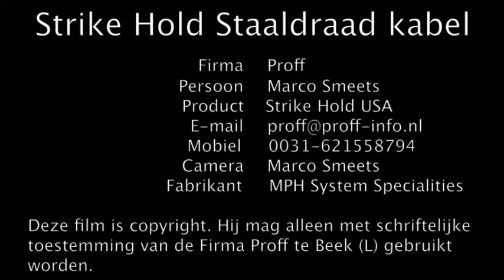Strike Hold Staaldraad kabel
Strike Hold is veelzijdig inzetbaar. Strike Hold reinigt, smeert, conserveert, verdrijft vocht & is een zeer goeie kruipolie. Op het moment als men de Strike Hold gebruikt ervaart men meteen de reinigende maar tegelijkertijd ook zijn smerende werking. Wat opvalt is dat deze niet vettig is en dit ook niet wordt. In tegenstelling tot olie, vet, teflon, siliconen vooral als ze deze in contact komen met water dan slaan heel veel producten om in een vettige of plakkerige substantie.

In deze film kan men zien dat de Strike Hold perfect is voor staal draadkabels. Men ziet dat de staaldraad kabel eerst plakkerig & roestig is en naderhand wanneer men hem inspuit met de Strike Hold deze de staaldraad kabel tegelijkertijd reinigt en smeert, de roest is weg. Je kunt ook zien dat hij niet meer plakkerig of vettig is.

Bekijk de 34 andere films on You Tube die gemaakt zijn van Strike Hold voor het smeren van kettingen (fietsen,Off Road, Race motors), reinigen & smeren van wapens, conserveren & smeren voor RCX, probleem oplosser, oxidate verwijderaar.

Informatie kunt U inwinnen bij de
Firma Proff
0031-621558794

Deze film is van auteursrecht beschermd en mag nooit worden gebruikt zonder de schriftelijke toestemming van de Firma Proff te Beek (L).